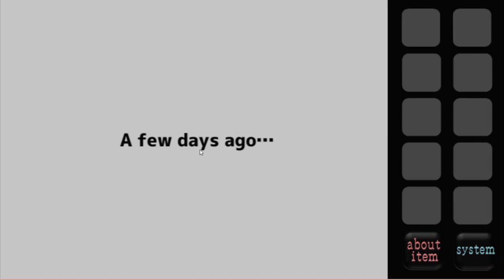[Rinnogogo] The Windows: Cat Fell in Love Walkthrough